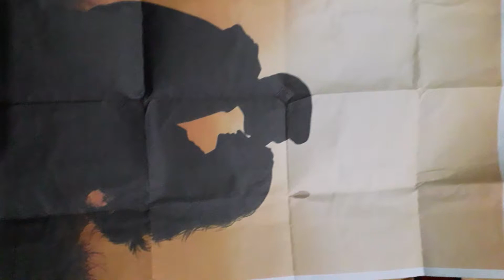August 27, 2021